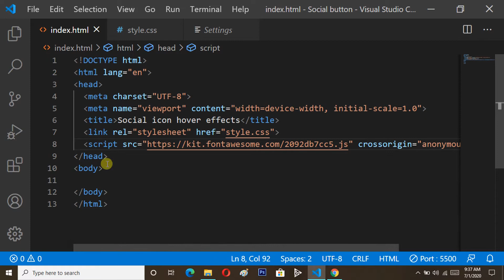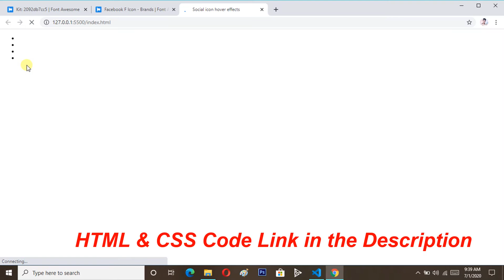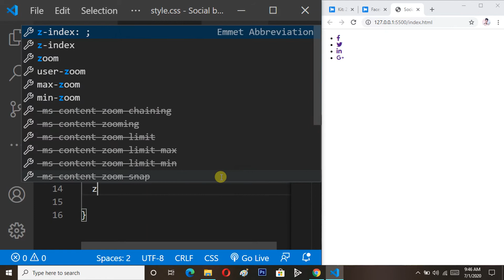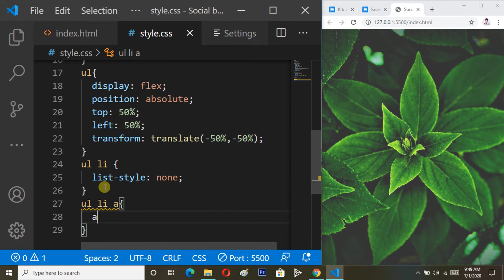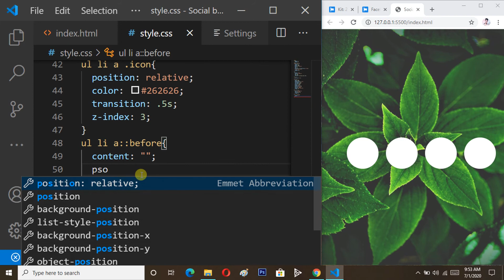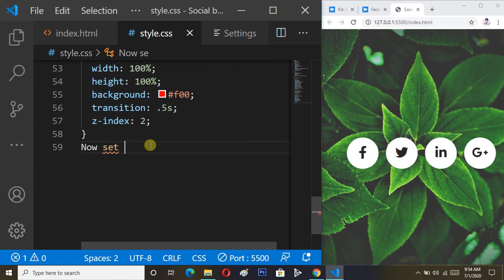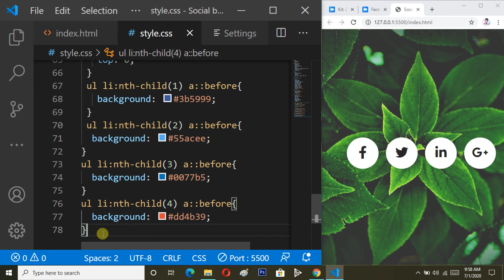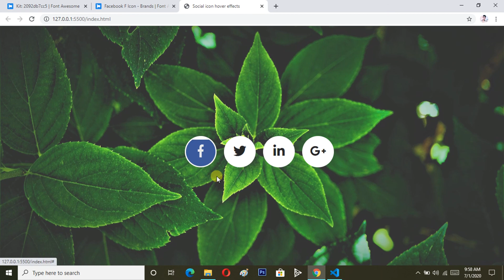Social media icons hover effect css and html ||(CoDic GyAn)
Hello friends 👇

In online marketing, promoting your content on social media is an absolute must. Yet people tend to overlook the social media symbols when visiting a website because they are not properly emphasized.
This is why you should use a hover effect to bring them forward. This one from CoDic GyAn should fit your needs perfectly, so give it a try.

1-How to make social icons using html and css.
2-Social button ko kaise banate h html aur css me.

||. LINKS👇. ||

If any mistakes in my videos and
 you want something new